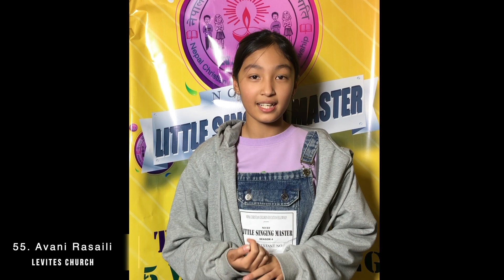Contestant 55 || Avani Rasaili || Self Track Round (Round 3) || Little Singing Master Season 4